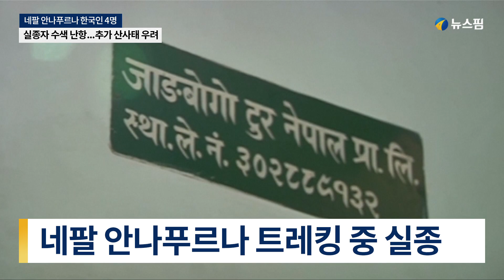네팔 안나푸르나 한국인 4명 실종자 수색 난항...추가 산사태 우려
네팔 안나푸르나 지역에서 실종된 한국인 교사 4명의 수색 작업이 난항을 겪고 있다.

이들은 현지 시간 17일 네팔 카트만두 인근 학교에서 교육봉사활동 진행 기간 중 주말을 이용해 트래킹에 나섰는데 폭우·폭설로 인해 사고를 당했다.

실종자들의 트레킹 프로그램을 조직한 네팔 장보고 투어의 대표 산데시 판디는 "정확히 무슨 일이 일어났는지 모른다. 현재 실종자 구조를 위해 한국 대사관, 네팔 당국, 트레킹 협회 등 관계자들과의 의견을 조율해 필요한 절차를 진행하고 있다"고 밝혔다.

한편 외교부는 인원을 보강해 육상 및 헬기를 통한 항공 수색을 진행했으나 현재까지 실종자를 발견하지 못했으며, 현지 시간 18일 오후 3시부터 시작된 강설로 인해 추가 산사태가 우려돼 수색에 차질을 빚고 있다고 전했다.